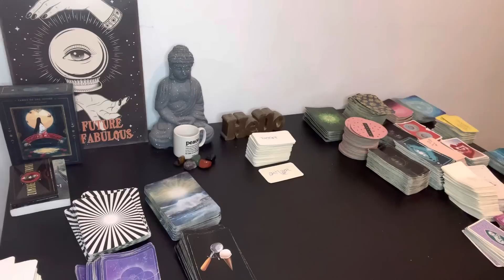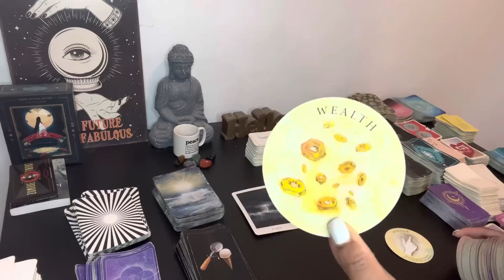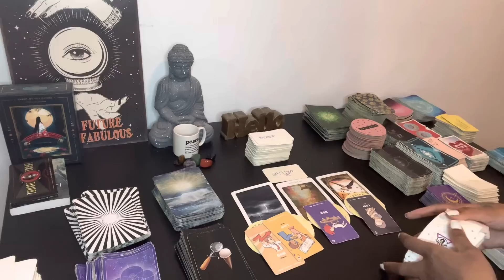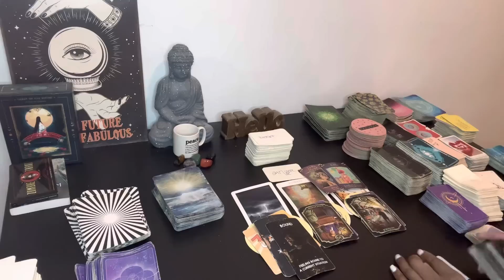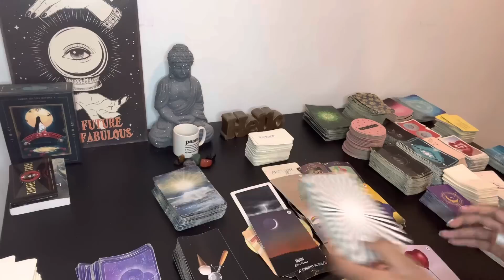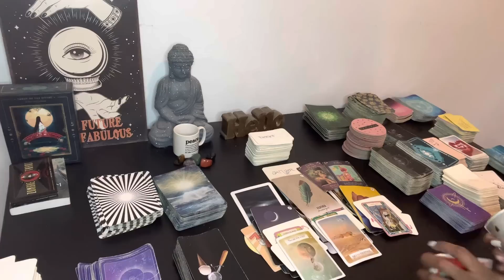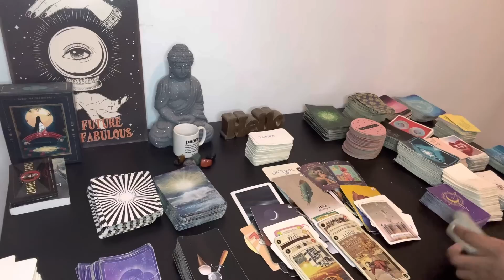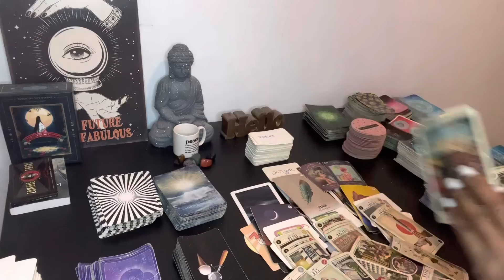VIRGO♍️DEC29-30| 3RD PARTY TAILING YOUR EVERY MOVE , COWORKERS CONSPIRING AGAINST YOU ⚠️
Greetings to all  my Virgo Babies

If you are about receiving blessings , positivity and healing then this is the channel for you .

⚠️ This channel is a space where NEGATIVITY will not be TOLERATED . I rebuke that energy and send it back to where it came from .. Nothing but blessings ✨

SEND OUT POSITIVE ENERGY & RECIEVE IT IN ABUNDANCE 🤎